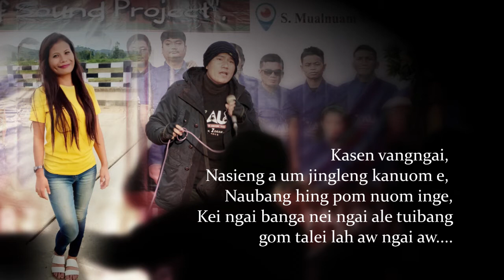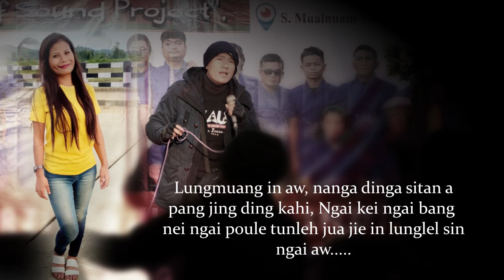KASEN VANGNGAI- Mark Thangpui & Roslyn